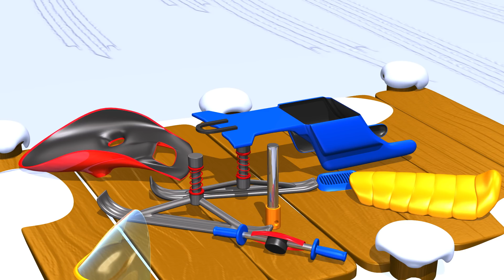Moto de nieve - Aprende a construir juguetes con TuTiTu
Haz clic para ver y aprender con las listas de reproducción de TuTiTu:

🎬 Conoce a NuNi y sus dos mejores amigos, Abbit y Effi, en una nueva serie de dibujos animados para preescolares.

Bienvenidos a TuTiTu, donde aprender es divertido y fácil! En este episodio, TuTiTu enseña a los niños pequeños cómo construir un * con actividades fáciles de construcción de juguetes animados. Este video es perfecto para niños pequeños que aman explorar y crear cosas nuevas. Únete a TuTiTu y sigue mientras construye un juguete colorido y emocionante que seguramente deleitará y entretendrá. Con las instrucciones paso a paso de TuTiTu y animaciones divertidas, tu hijo podrá construir su propio juguete y aprender sobre colores, formas y resolución de problemas.

Production Designers: Tal Gamliel, Yossi Dahan
Musical Arrangement: Uri Kariv
Vocals: Yael Shoshana Cohen
Sound engineering: Gil Landau